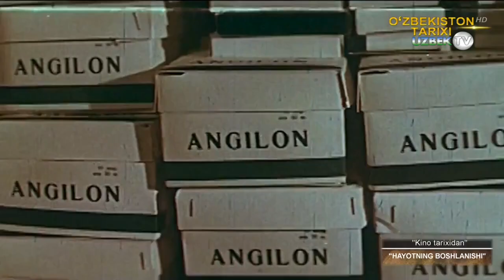"Ҳаётнинг бошланиши" филмининг олиниш тарихи | Kino tarixidan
"Кино тарихидан" кўрсатуви
Кино санъати — кинематография нинг техник воситалар асосида шаклланган бадиий ижод тури; экран санъатининг муҳим таркибий қисми; реал борлиқни айнан ёки бадиий-ҳужжатли образлар, мультипликация воситалари ёрдамида суратга олиш; кинофильмларнинг омма орасида кенг тарқалиши учун хизмат қиладиган телевидение, видеокассета ва видеодискларни хам ўз ичига олади. Кино санъати кинематограф билан бир вақтда пайдо бўлди. Кинематограф эса фан ва техника тараққиёти билан боғлиқ ҳолда юзага келди ва аста-секин замонавий иқтисод, санъат ва маданиятнинг энг зарур соҳасига айланди.
Кино 1895 йил 28 декабрда Парижда (ихтирочилар ака-ука О. ва Л. Люмьерлар) юзага келган. Унинг юзага келиши, ўз навбатида, инсониятнинг бадиий маданияти тарихида объектив қонуният босқичи бўлди. Кино санъати еда адабиёт, театр, тасвирий санъат ва мусиқа тажрибалари, унинг эстетик жиҳатлари уйғунлаштирилиб, ўзига сингдирилган ҳолда воқелик ўзига хос ифода воситаларида фотоғрафик тасвир орқали кўрсатилади. Кино санъатининг оммани ижтимоий-сиёсий ва маданий жиҳатдан тарбиялашда, кишилар онги, фикр ва қарашлари, эстетик дид ва ҳистуйғулари, умуман, маънавий дунёсининг шаклланишида ғоявий-бадиий таъсири кучлидир. Кино санъатининг қарор топишида америка кинорежиссёри Д. Гриффитнит хизматлари катта. Биринчи бўлиб, у йирик план, параллел монтаж, кенгайтирилган панорама каби ифодали воситаларни қўллаган. Шунингдек, С. Эйзенштейн, Ч. Чаплин, Э. Штрогейм, К. Дрейер, К. Видор, Р. Клер қабилар ҳам жаҳон киноси ривожига муносиб ҳисса қўшдилар.